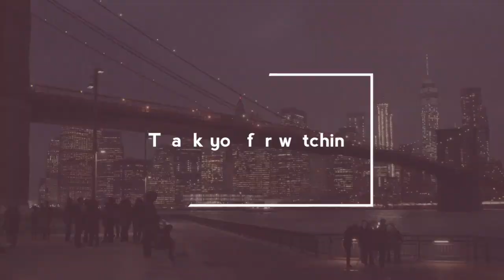NYC HOT DOG/Street food Homemade By unicuisine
newyork hotdog... 😋hotdogs are a very popular street food at nyc the main reason behind this is the affordability and it doesn't take much time for the preparation. However, this dish is not recommended to be part of your daily diet since it adds more calories. Here at unicuisine we would like to share with you the most common recipe used to prepare the newyorkcity hotdog. It is delicious juicy and worth sharing with your family & friends cooking foodie yummy tasty Sweetener food recipes healthy calories eat NewYork pewdiepie t-series